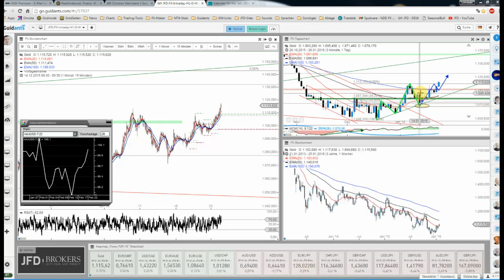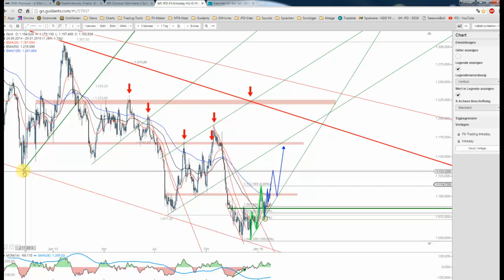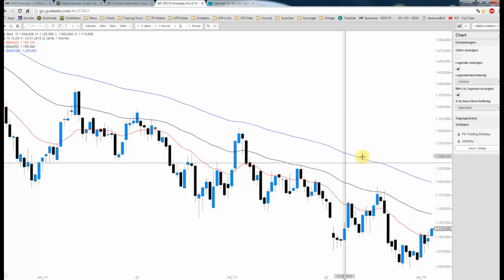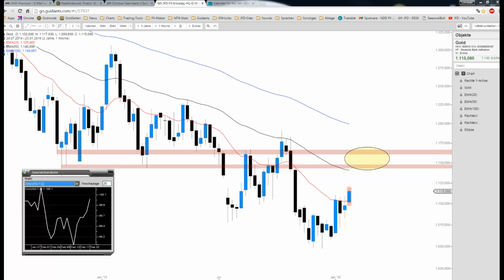JFD Devisenradar: Gold mit neuem Mehrwochenhoch in Topform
Der Goldpreis verweilt im angedachte Plan des Radars vom 15.01. und überwindet aktuell sogar das Januarhoch und zeigt sich weiter in bullischer Verfassung.